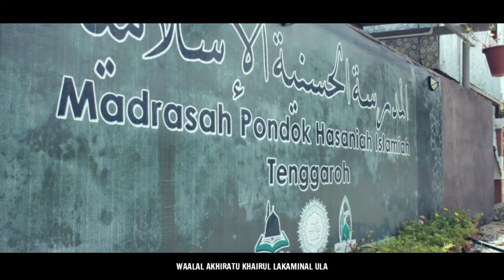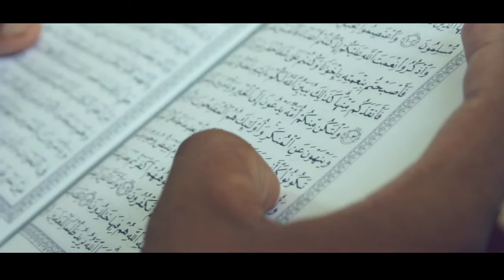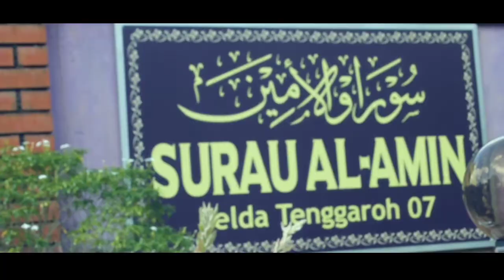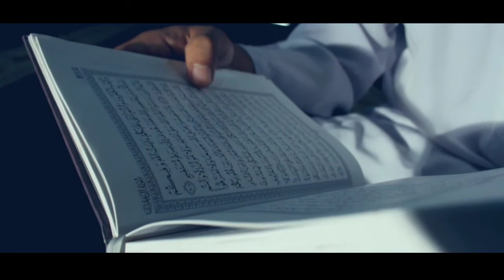DAKWAH TERINDAH | AL HUSNA TENGGAROH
Terima kasih kepada Ustaz Sharulrizal kerana memberi banyak kemudahan untuk kami menjalankan video. Tidak lupa juga kepada pelajar-pelajar yang turut membantu. Dan yang terakhir adalah rakan2 yang sama2 berhempas pulas menjayakan video ini.

Video kali ini saya bersama Wann Channel dan beberapa orang baru yang saya kenal.

Sekiranya kami terkurang, kami mohon maaf.